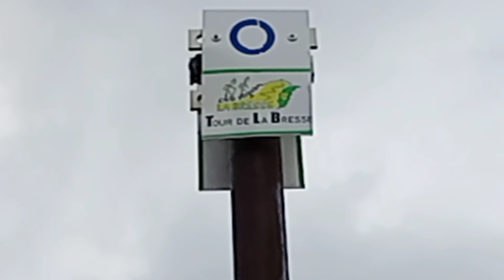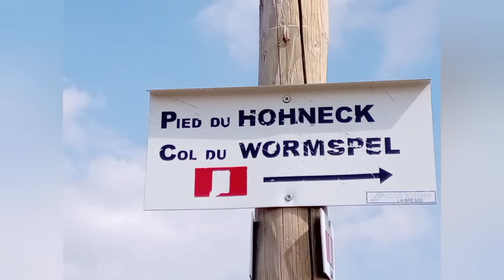ALAIN LE NOMADE AND FAMILY EN CAMPING CAR